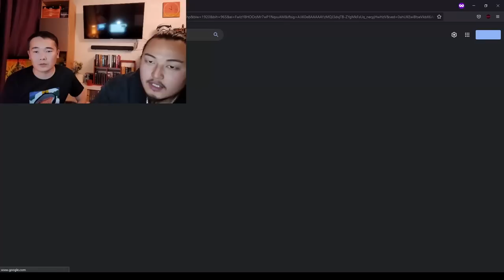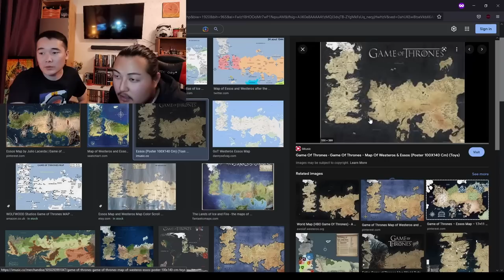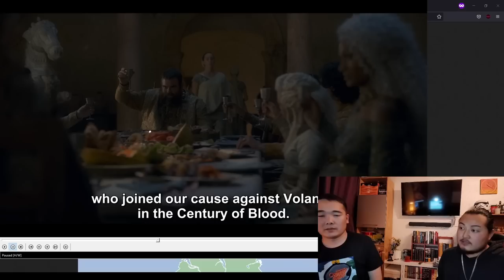House of the Dragon Ep 6 ( with Idersaikhan of GoT fans group ) - Valar Morghulis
Бидний ажилд дэмжлэг үзүүлэхийг хүсвэл дараах дансуудад илгээх боломжтой шүү:

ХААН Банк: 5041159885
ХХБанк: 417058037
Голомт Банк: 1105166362